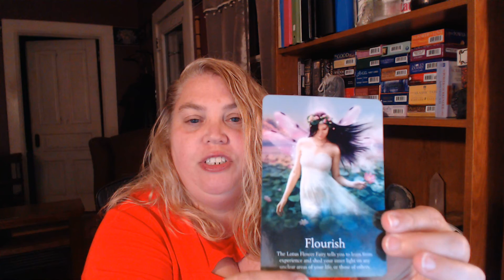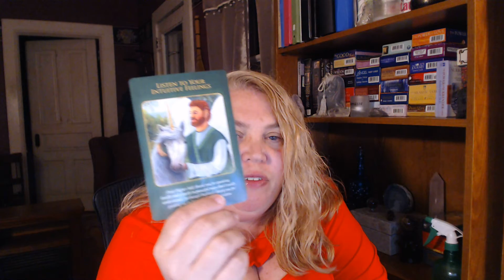September Reading for Virgo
Happy Birthday Virgo!!!  I hope you have a wonderful birthday month.

Bright Blessings,
Jackie